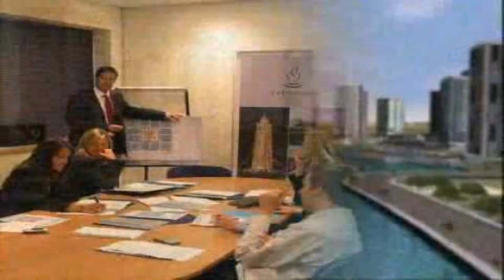Luxury Apartment In Dubai For Rent (see description)